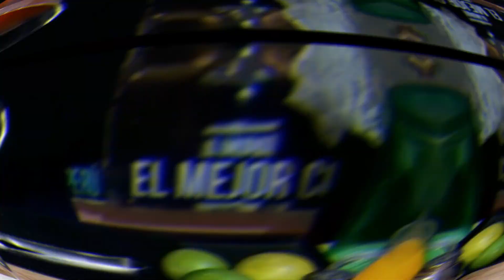CAPITÁN - Juan Carlos Ruiz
Uno de los cócteles con historia dentro de la cocteleria peruana es el CAPITÁN, un cóctel hecho a base de pisco y vermouth, distinguido por su aperitivo sabor y por ser un cóctel rudo como un verdadero CAPITÁN del Perú.
 Inicios del siglo XX se inicio por puno, un departamento al sur del PERÚ, en la cual se tomaba en pequeños shots, a mediados del siglo se le dio cabida en copa martini para darle un panorama mejor.
Este cóctel habla mucho de la fuerza y rudeza de la gente de nuestra serranía peruana.

Conocida internacionalmente como el manhattan peruano y es que su exquisito sabor es inigualable y por ello a roto fronteras en todo latinoamerica y Europa.
EL CAPITÁN, un cóctel netamente PERUANO!!!